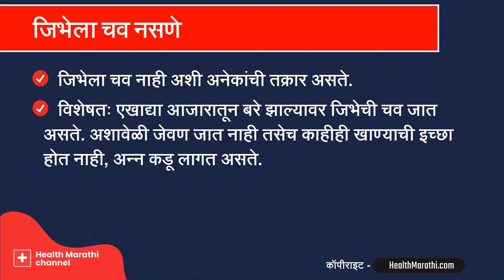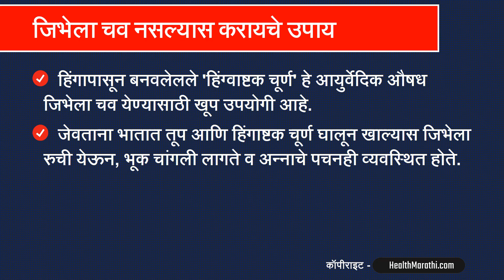जिभेला चव नसणे यावरील घरगुती उपाय : डॉ सतीश उपळकर | jibhela chav nasne upay in Marathi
जिभेला चव नाही अशी अनेकांची तक्रार असते. जिभेला चव नसल्यास कोणते उपाय करावेत याची माहिती तुम्हाला या व्हिडिओत मिळेल. डॉ सतीश उपळकर यांनी या व्हिडिओमध्ये जिभेला चव नसणे यावर करायचे उपाय याची माहिती सांगितली आहे.